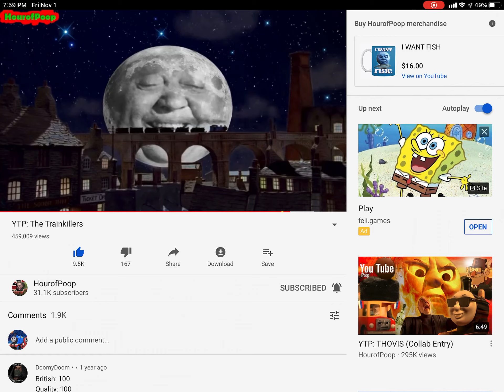Funny you too poop Thomas and friends you do poop